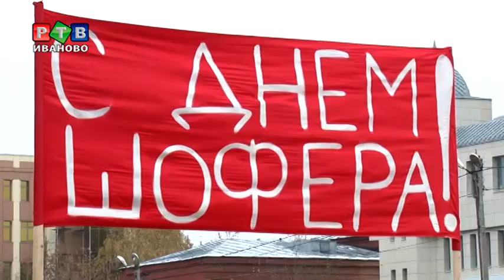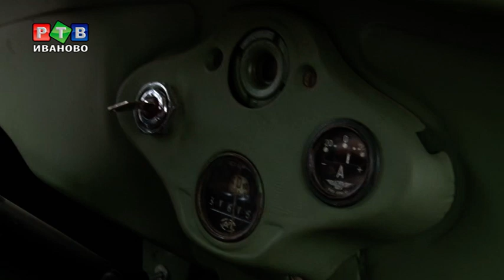Автопробег из прошлого